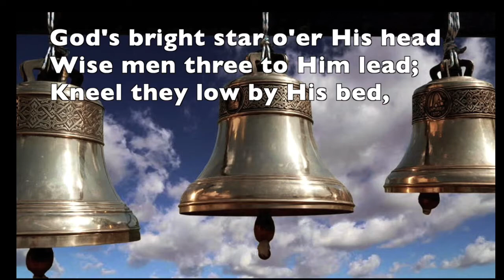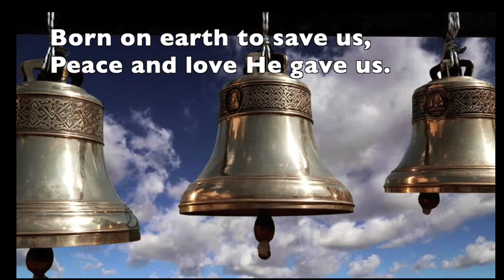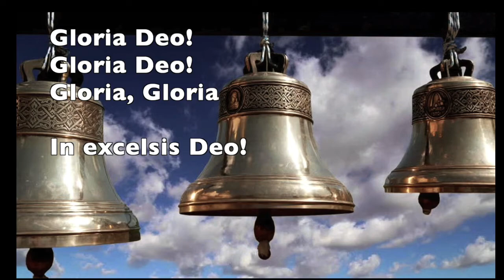On This Day Earth Shall Ring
7th & 8th Grade

Use the virtual chorister app to record yourself for the Christmas program.